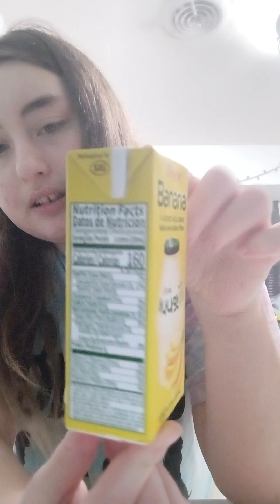im trying banana flavored milk drink from Japan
I'm trying banana flavored milk drink from Japan and I give it a 10 and it was so good and u can buy it from boukksu market app and next video I will try more maybe and I can't believe at was so good and I can't wait to get more one day and I love it

please download discord to be in my server and I will talk to you everyday and talk about videos and I might add you back too

im posting on Mondays and Tuesdays and Wednesdays and Thursdays and Fridays now

I'm off on Saturday and Sunday I do not even make videos or editing if I need to

I hope you guys have a wonderful Tuesday and I love you guys and I love tacos 🌮